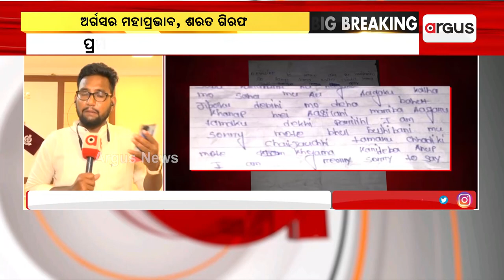Minor Girl Death Case: Expelled BJD Leader Sarat Nayak, School Teacher Anupam Ray Arrested